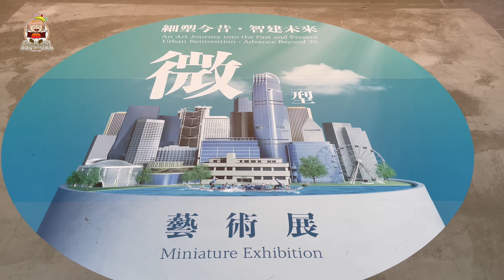集體回憶的保留，中環街市微型藝術展，超像真呈現!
為慶祝香港特區回歸25周年，市區重建局及華懋集團合辦《細塑今昔 · 智建未來》微型藝術展，由2022年6月2日至7月16日在中環街市展出，是香港有史以來規模暫時最大的微型藝術展，共展出100件滙聚18區今昔標誌建築和文化的微縮作品。
由一個路癡港女，隨手快拍香港不同的景點，
作為暴走的回憶，或者未去過嗰度朋友仔作為簡短快覽~
影片中不會加插太多個人意見或感受，純粹記事。